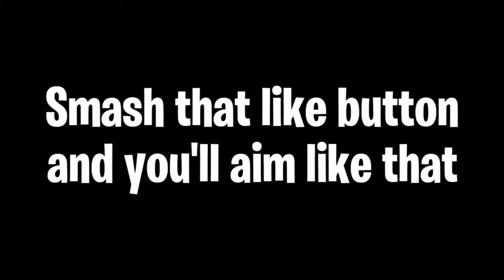GTA 🚔(KEYBOARD AND MOUSE CONSOLE PIECE CONTROL)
Fortnite Montage - "GTA" 🚔 (Rarin)
GTA 🚔 - Fortnite Highlights (Rarin)
Fortnite Montage - "GTA"

fortnite wireless controller targeting sensitivity ps4, controller sensitivity fortnite,